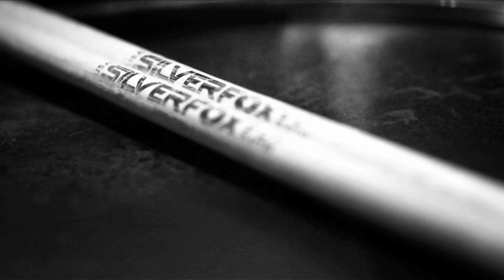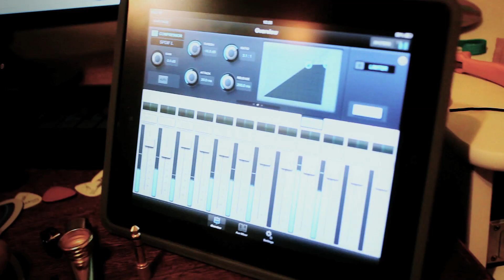Raccoonies - Your Arms (Making Of)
Raccoonies are Natalie Oak, Cesar Benzoni and Álvaro Vieira

Lyrics: Natalie Oak / Cesar Benzoni

Natalie Oak - Vocals, Piano
Cesar Benzoni - Vocals, Acoustic Guitar, Electric Guitar, Mandolin
João Paulo Silvestre - Drums
Jotinha Napoli - Bass

João Paulo Silvestre uses Istambul cymbals and Silverfox drumsticks.

Produced by Raccoonies
Recorded at Yodel Studio and Estúdio Casa do Panini - São Paulo, Brazil
Engineered by Cesar Benzoni and Luis Panini
Mixed by Cesar Benzoni
Mastered by Danny Littwin